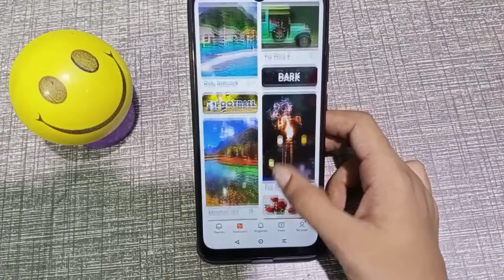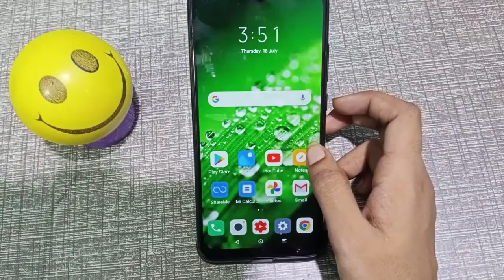Redmi note 9, how to change wallpaper in redmi mobile, wallpaper change kaise kare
wallpaper redmi note 5 pro
wallpaper redmi note 6 pro
wallpaper redmi note 8 pro
wallpaper redmi note 7 pro
how to turn off wallpaper carousel
mi lock screen settings
screen wallpaper photos